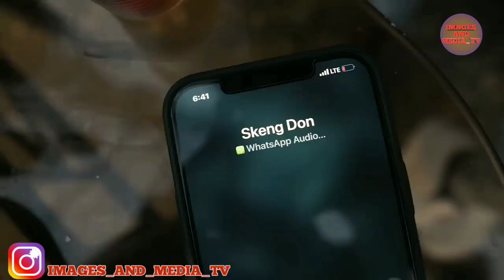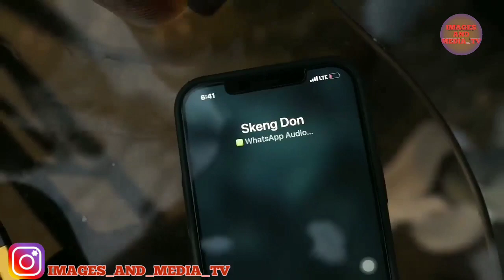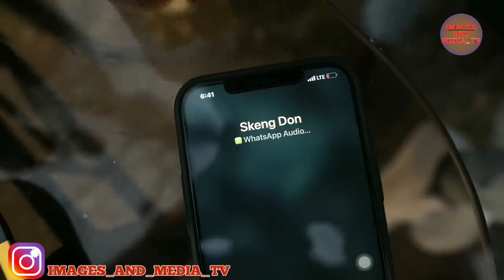BRAKING: "PROOF"ALKALINE SEND SKENG DON FOR SQUASH AND THE 6IX IN (SIMPLE DUTT!!)